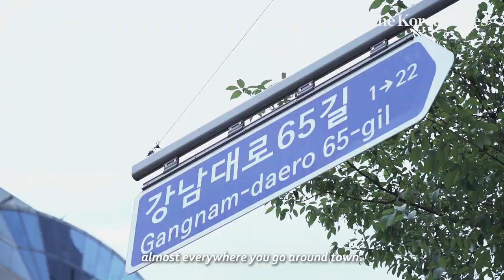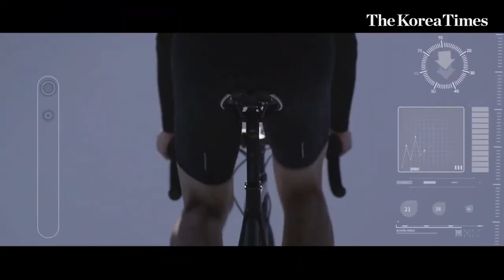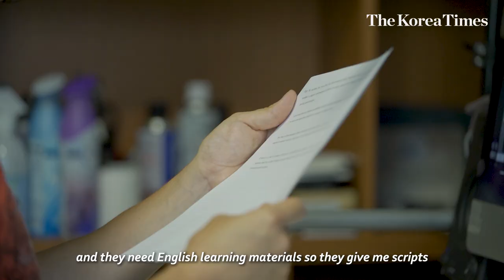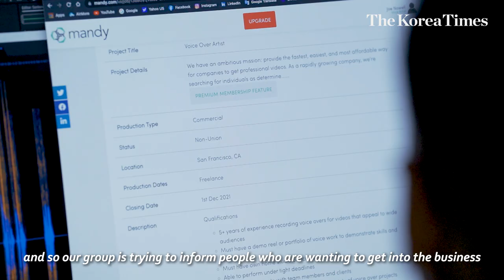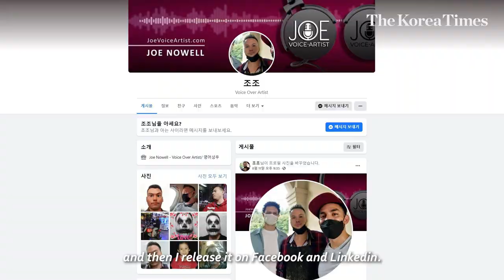I'm a foreign voice actor in Korea. I love how I get paid to have fun.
Foreign language announcements may be familiar to you if you use public transportation in Korea.

In fact, foreign voice overs and narrations can be heard almost everyday whenever you turn on your TV, and everywhere you go around town.

Ever wondered who these voices belong to and how they came to be there?

Today, we meet Joe Nowell, a voice actor from the U.S. who has been featured on voice recordings for commercials, educational content, movies, and video games for the past six years here in Korea.

Check out Joe's website at Joevoiceartist.com and listen to his voiceover work!